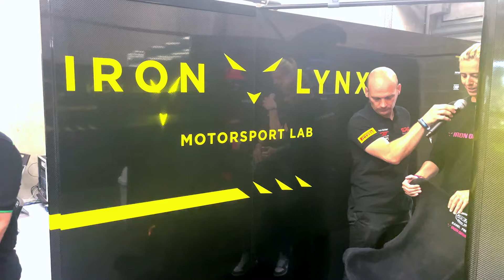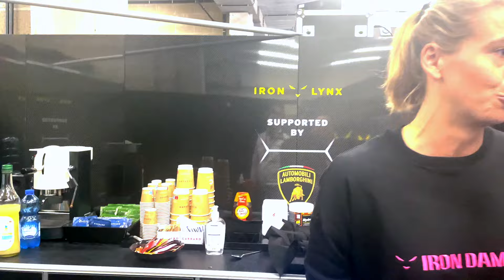Le stand des Iron Dames en compagnie de Sarah Bovy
Êtes-vous déjà rentré dans un stand pendant un week-end de course ? Savez-vous comment il est organisé? Lors des CrowdStrike 24 Hours of Spa 2023, Sarah Bovy nous a offert une visite guidée du stand des Iron Dames.
Merci à Frédéric Viger pour l’assistance technique !

Suivez les courses du Fanatec GT World Challenge Europe Powered by AWS et les CrowdStrike 24 Hours of Spa sur la chaine Youtube GTWorld.